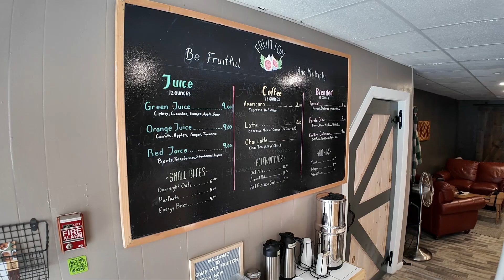Manchester's Newest Healthy Snack Spot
Welcome to Fruition Juice Bar & Cafe in the heart of Manchester, NH! Join me, Nick Sands, as I uncover the city's newest place for healthy eats and refreshing sips.

In this exciting video, we'll take you on a journey through Fruition, where every smoothie, juice, and dish is crafted with organic ingredients bursting with flavor and nutrients. Whether you're a health enthusiast or just craving something delicious, Fruition has something for everyone!

Watch as we dive into their vibrant menu, featuring mouthwatering smoothies, energizing juices, and nourishing overnight oats. Plus, we'll meet the passionate owner behind the scenes, dedicated to serving up wellness in every bite and sip.

Located in the bustling city of Manchester, Fruition is not just a cafe – it's a community hub where friends gather, and wellness journeys begin. From the cozy ambiance to the Instagram-worthy dishes, you'll see why Fruition is destined to become a local favorite.

Join us for an unforgettable experience at Fruition Juice Bar & Cafe, and discover why it's the ultimate destination for health-conscious foodies in Manchester, NH. 🌟